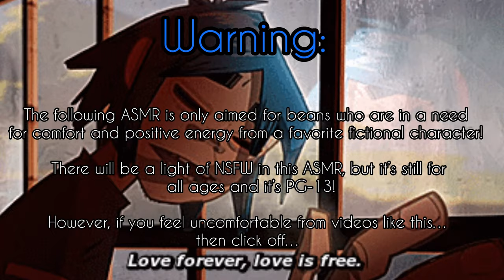Getting Married to 2-D (Asmr) (2-D x Maid Listener)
Yeah I added a fictional mom and a baby sister named Stephanie and I hope you like it!
Most of you wanted the wedding asmr, so here it is!!!
This is the second time I’ve done a wedding asmr.

I also wanna thank @SkarletFierce_8767 for her return as Murdoc!

(Plot):

You and 2-D are finally getting married into a gothic theme wedding! It’s what you’ve dreamed of for a decade now since you two have been together!
You have invited your family and friends and some fans to show support!

2D, Noodle, Murdoc and Russel are from the British Band Gorillaz, and is created by Damon Albarn and Jamie Hewlett.

You can listen to their music on Spotify and YouTube!

- Moonlight Hall

Wedding songs

- The wedding March